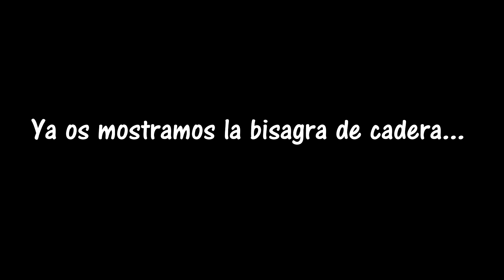PULL THROUGH | UN EJERCICIO PERFECTO PARA LOS GLÚTEOS (glute exercise)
El pull through puede ser un buen ejercicio antes de pasar al hip thrust, ya que se trata de añadir resistencia al gesto que véis al inicio del video.

Cierto es que el hip thrust nos permite sacar todo el potencial que los glúteos tienen, pero posiblemente sea muy incómodo para aquellos que se están iniciando.

Por otra parte, en otros más avanzados, puede ser una buena estrategia para generar una post fatiga que haga que los glúteos ardan al final del entrenamiento, ya que si se usa como ejercicio principal, la inestabilidad que genera nos limita.